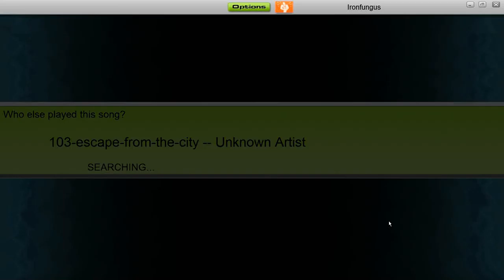Escape From The City | Hard | Stealth | Clean Finish